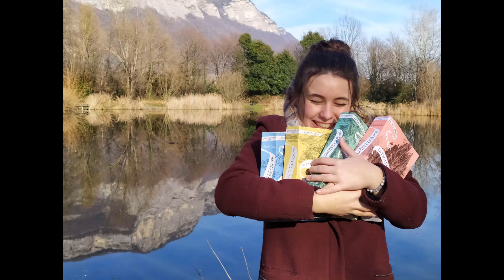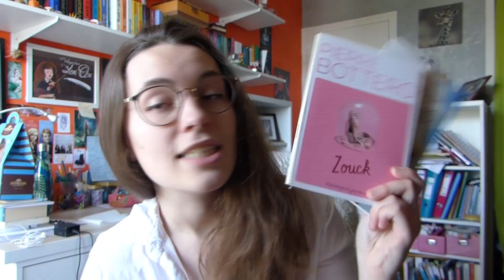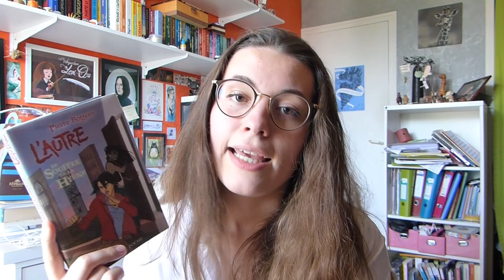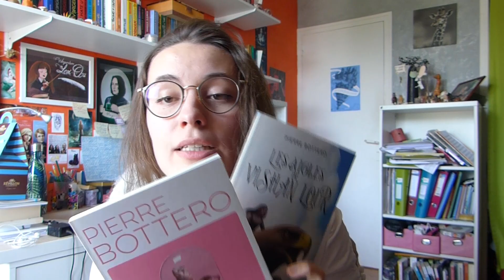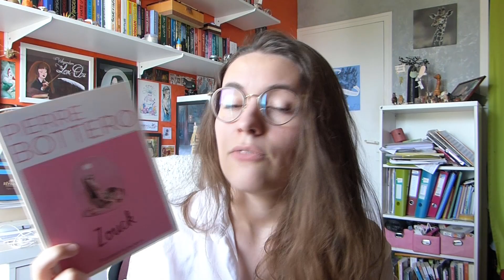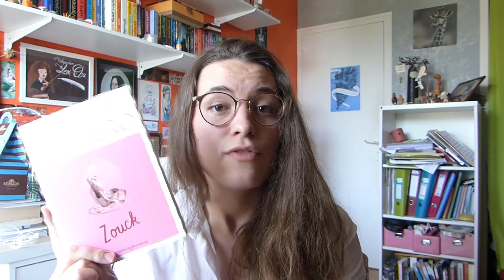Mon auteur favori - Le grand Pierre Bottero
Hello tout le monde et bienvenue sur la chaîne De Poudlard à Anima !
Aujourd'hui je vous retrouve pour vous parler de l'auteur qui occupe la plus grande place dans mon cœur, j'ai nommé Pierre Bottero. Au cours de cette vidéo, je vais évoquer l'oeuvre de cet auteur, la représentation féminine dans ses romans et l'aspect jeunesse souvent critiqué.
Les livres cités dans cette vidéo :
- Les Mondes d'Ewilan (trilogie)
- Le Pacte des Marchombres (Ellana) (trilogie) (tome 1)
- A comme association (coécrite avec Erik L'Homme) (tome 1)
Au cours de cette vidéo, je vous lis un passage à haute voix du tome 1 d'Ellana, sans spoil puisque hors contexte.
N'hésitez pas à me dire en commentaires si vous connaissez/aimer/lisez Pierre Bottero, et à me rejoindre sur Instagram
A bientôt !
Amélie